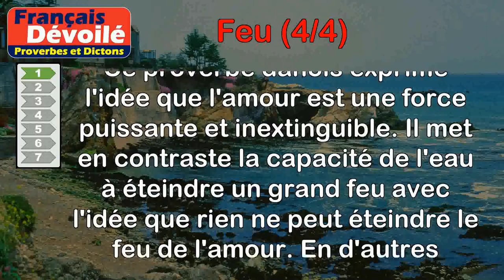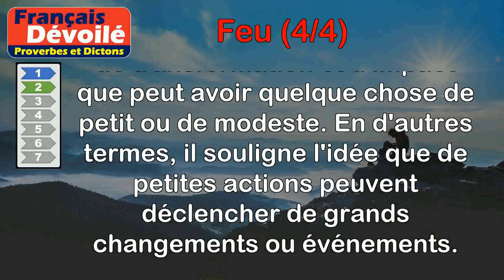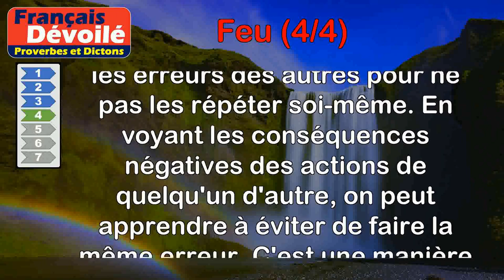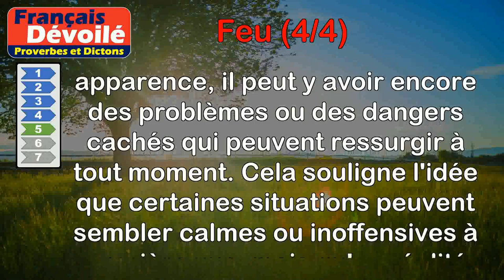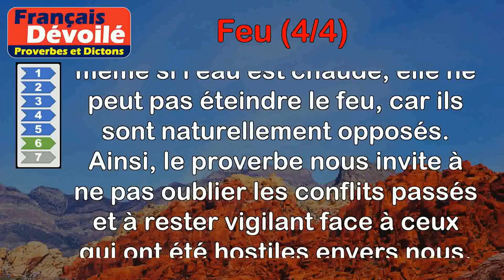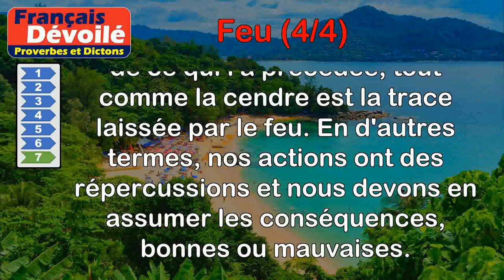Proverbes - Feu (4 de 4)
00:00 Introduction
00:07 Proverbe Danois - On éteint un grand feu avec de l'eau, le feu de l'amour rien ne peut l'éteindre.
00:56 Proverbe Basque - D'une petite allumette peut sortir un grand feu.
01:33 Proverbe Malien - La femme est comme le feu, elle vous réchauffe ou elle vous brûle.
02:20 Proverbe Français - Apprends de la mouche à ne jouer du feu.
02:58 Proverbe Français - Le feu qui semble éteint souvent dort sous la cendre.
03:39 Proverbe Tibétain - Avec un ennemi depuis longtemps acharné contre nous, il ne faut pas se lier d'amitié, quoiqu'il le désire ardemment. Quelque chaude que soit l'eau, si elle rencontre le feu, ne l'éteint-elle pas ?
04:37 Proverbe Libyen - La cendre suit le feu.